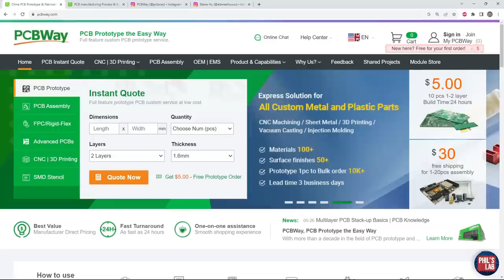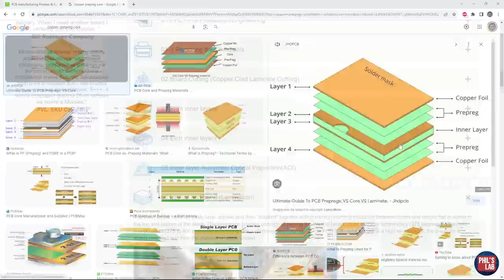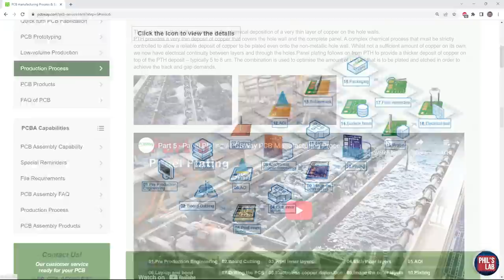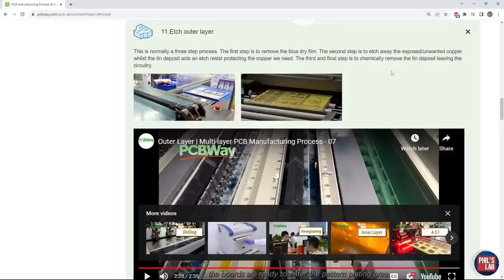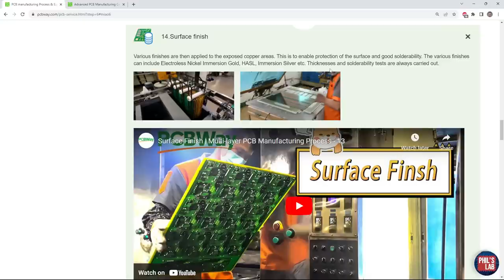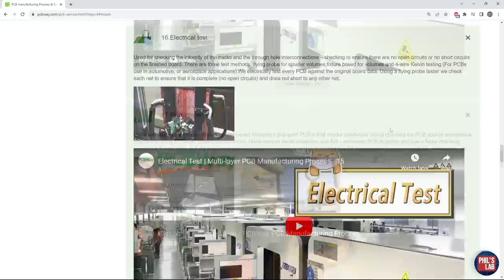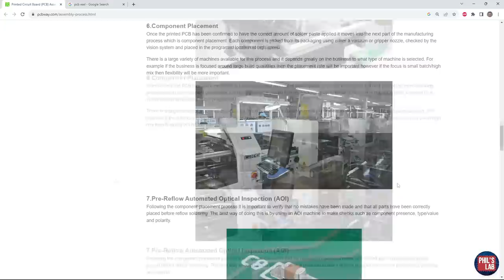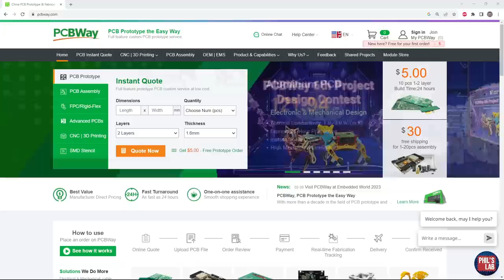How PCBs are Manufactured & Assembled (PCBWay Factory Tour) - Phil's Lab #120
See how PCBs are made and assembled in the huge PCBWay factory in Shenzhen, China!

[TIMESTAMPS]
00:00 Intro

01:31 Fabrication Data Generation

02:37 Panel Cutting
03:17 Inner Layers
04:18 Lay-Up
05:13 Pre-Pregs & Copper Foils
06:20 Lamination
07:55 Drilling
09:10 PTH & Electroless Copper Deposition
10:13 Imaging Outer Layers
11:54 Plating
13:15 Etching
14:38 Automatic Optical Inspection (AOI)
15:29 Solder Mask
18:24 Surface Finish
19:50 Silkscreen
20:50 Outline
21:44 E-Test & Final Inspection

23:33 Assembly Process & Incoming Quality Control
25:30 Stencil, Solder Paste, Pick 'n' Place
28:01 Reflow & Inspection
29:28 Through-Hole Assembly & Packaging

31:06 Outro